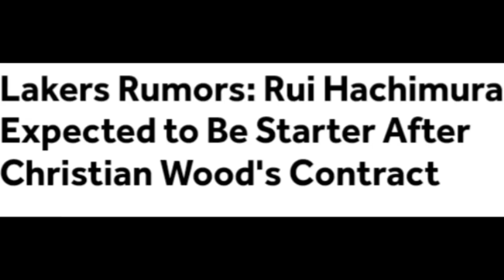Will Lakers Use Rui Hachimura Properly With Starters? If Not What's The Point?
Lakers Rui Hachimura might be the starter for Lakers Nation based on recent Lakers News. Rui Hachimura could make sense with the starters if Rui Hachimura is used properly. If He is just a corner 3 guy than what's the point.